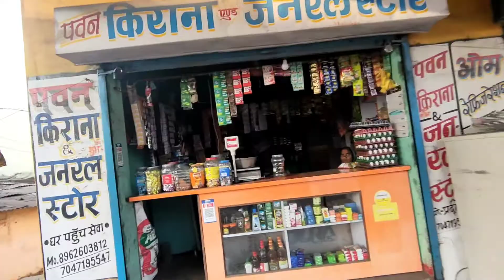Historical Mahadev Mandir | प्राचीन महादेव मनोकामना मंदिर || सीपत बिलासपुर छ. ग.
Hello friends,

Aaj ke video me mai aap logo ko dikhaunga ek bahut prachin shankar bhagwan ka mandir, jo ki koudiya namak gao me hai, ye gao seepat NTPC ke pass hai hai.

dhanywad